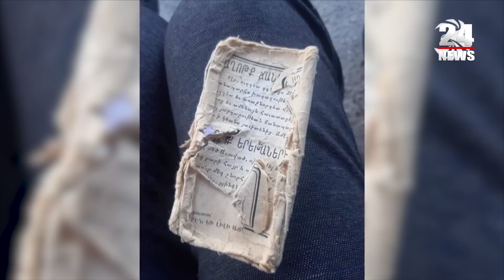Սայաթին թշնամու գնդակից փրկել է գրպանի աղոթագիրքն ու խաչը